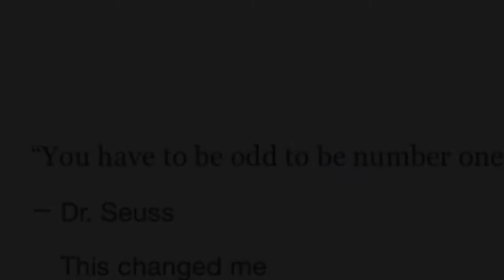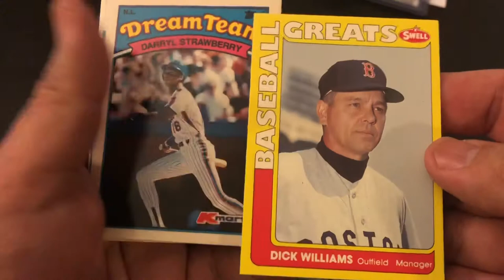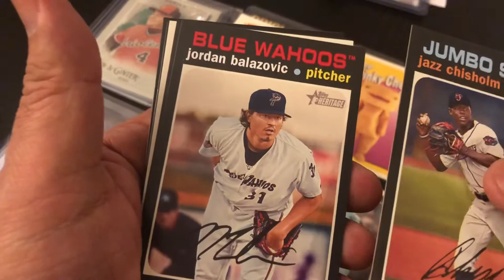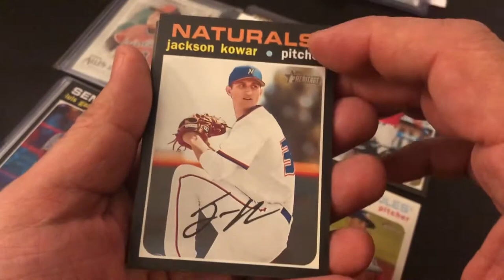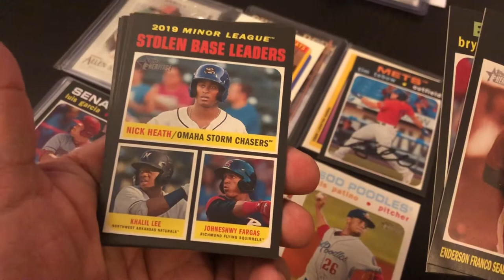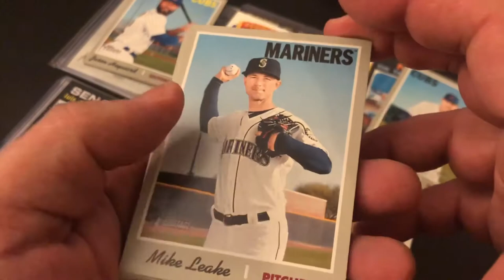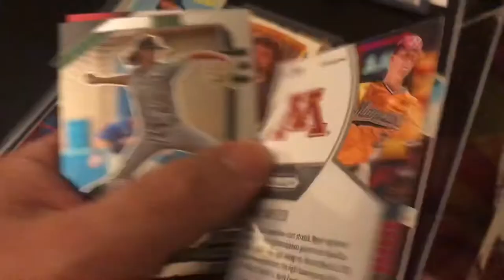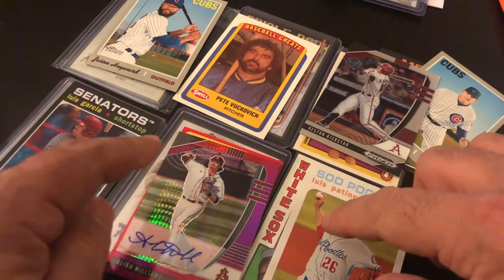Prospect Hunting: 2020 Topps Heritage Minor, 2020 Panini Prizm Draft picks. Fencing & Sabo Goggles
3 Hobby Packs of 2020 Heritage Minor, 3 Retail packs of 2019 Heritage Low, 2 Packs 2020 Prizm Collegiate from a Mega Box.
Oddball Cards Opening
Introduction credit : Amy From Canada